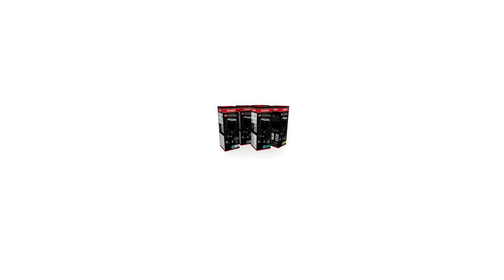Espeto e Spot Hummer - Avant